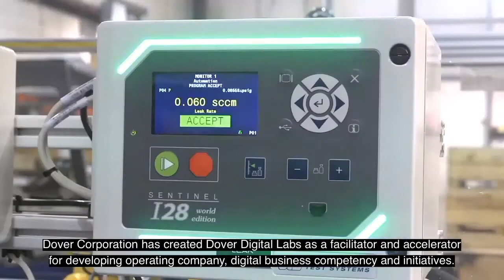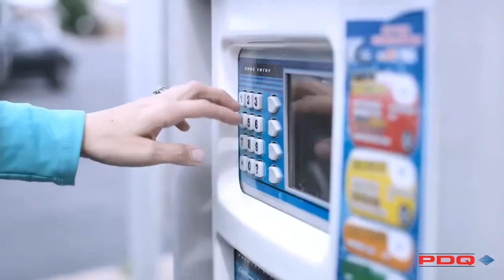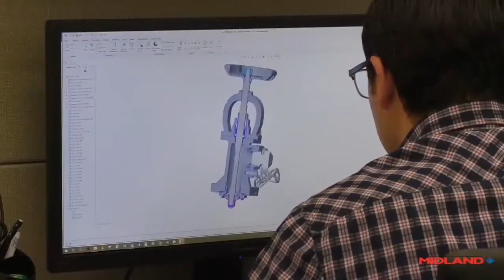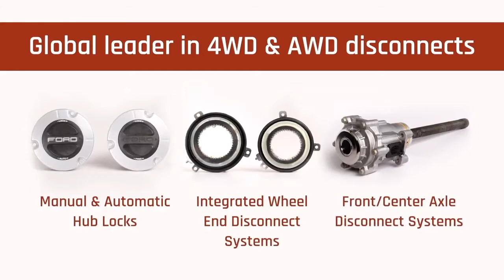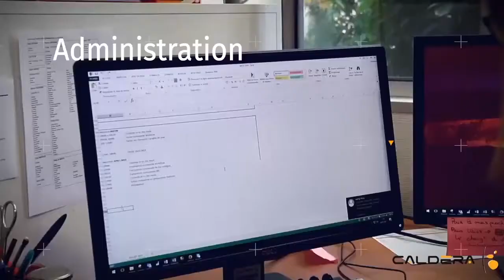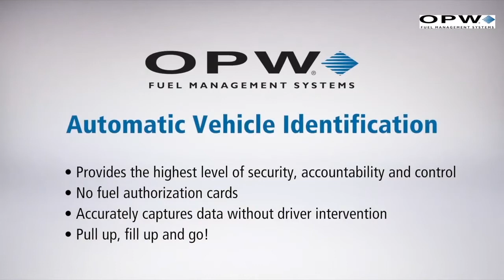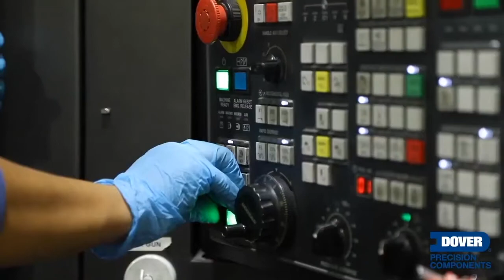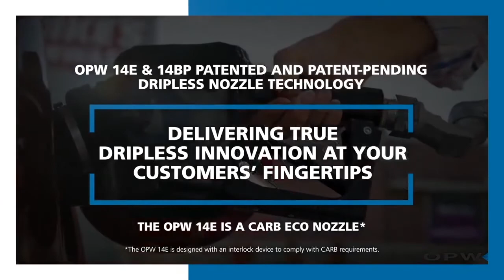Dover Overview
Dover is a diversified global manufacturer and solutions provider with annual revenue of over $8 billion. We deliver innovative equipment and components, consumable supplies, aftermarket parts, software and digital solutions, and support services through five operating segments: Engineered Products, Clean Energy & Fueling, Imaging & Identification, Pumps & Process Solutions and Climate & Sustainability Technologies. Dover combines global scale with operational agility to lead the markets we serve. Recognized for our entrepreneurial approach for over 65 years, our team of over 25,000 employees takes an ownership mindset, collaborating with customers to redefine what's possible. Headquartered in Downers Grove, Illinois, Dover trades on the New York Stock Exchange under "DOV."

Additional information is available at dovercorporation.com.